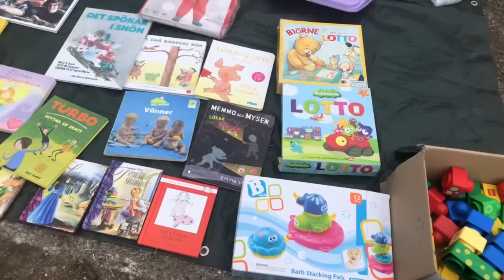سوق المستعمل في السويد .. معلومات صادمة من عالم غريب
السويدين من أكثر الشعوب التي تستخدم الأغراض المستعملة بكل أريحية .. وعندما كنت في مدينة مالمو السويدية وجدت فكرة جديدة عبارة عن تخصيص حديقة كاملة يفترشها السويديين ليبيعوا فيها أغراضهم القديمة التي لا يحتاجونها